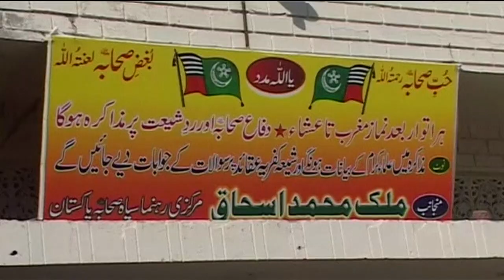Malik Ishaq: Pakistan Sunni militant chief killed by police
Pakistani police say they have shot dead Malik Ishaq, the leader of banned Sunni militant group Lashkar-e-Jhangvi. Ishaq, who had been detained last week, was in a police convoy in Punjab province when supporters opened fire in an attempt to free him, said police.
They said Ishaq was killed in a gunfight along with his two sons and 11 militants in Muzaffargarh district.
Lashkar-e-Jhangvi (LeJ) has been behind some of the most violent attacks on Shia Muslims in recent years.